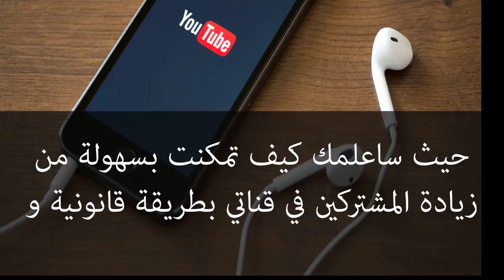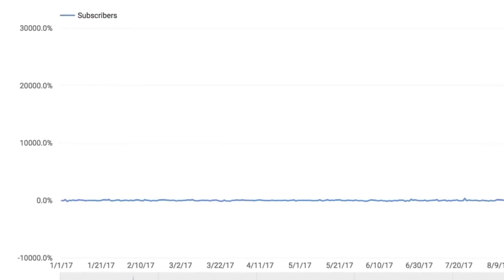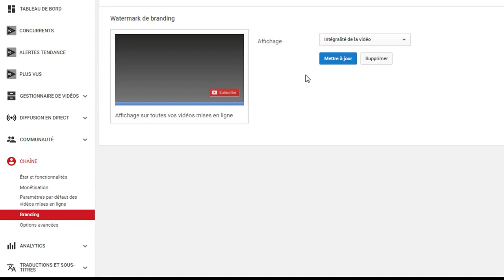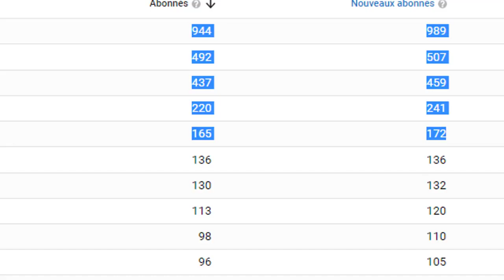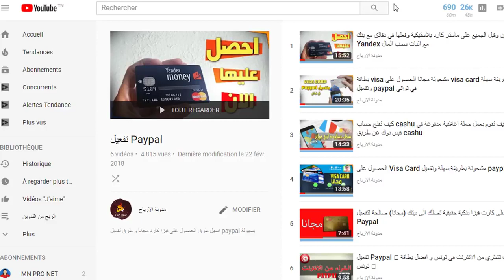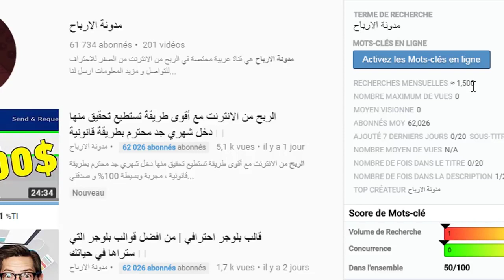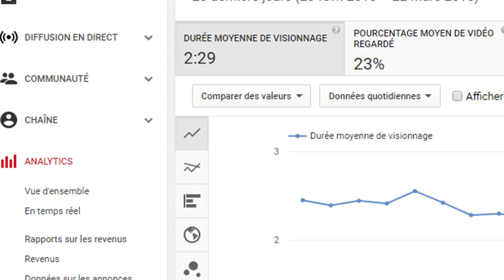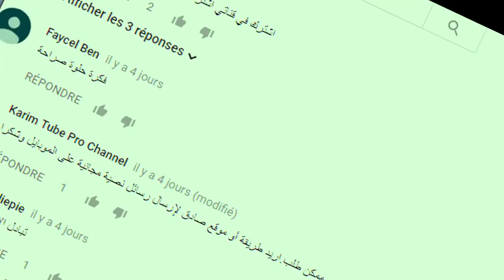زيادة عدد المشتركين في اليوتيوب بطريقة شرعية 2020 HD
زيادة المشتركين بطريقة شرعية و كيف تمكنت من مضاعفة المشتركين في قناتي عبر اليوتيوب اكثر من 6 مرات 😍 باستراتيجيات حصرية اردت ان اشاركها معكم بدون اي احتطار و خاصة ان اغلب الاسئلة التي تصلني دوما هي كيف ازيد المشتركين في قناتي بسهولة ؟ هل من طريقة في زيادة المشتركين في اليوتيوب بطريقة قانونية ؟ و لذلك قدمت لكم خلاصة افكاري و طريقتي التي ساهمت حاليا في تكبير قناتي وجعلها معروفة و زيادة عدد المشتركين بدون اي برامج . زيادة المشتركين على اليوتيوب مهم جدا لزيادة ارباحك لذلك انصحك بمتابعة هته الفيديوهات التي اشرح فيها ايضا طرق اخرى و متطلبات لمزيد الربح من اليوتيوب